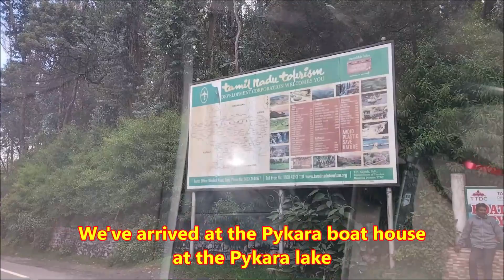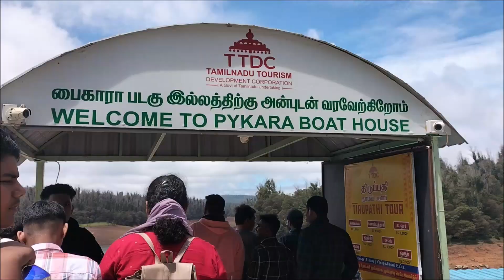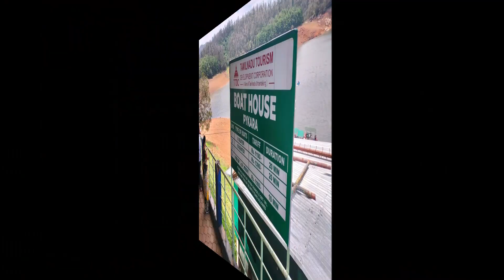Pykara lake boating at Ooty by C3 || Thrilling speed boat experience || Places to visit at Ooty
Friends, I will be taking you around many places at Ooty in the upcoming videos. This video also gives you a glimpse of scenic Ooty and the thrilling boat ride the Pykara boat house.